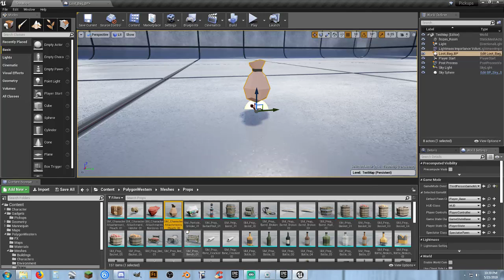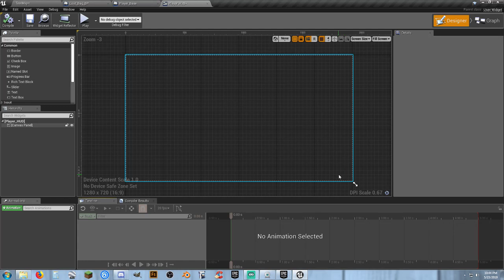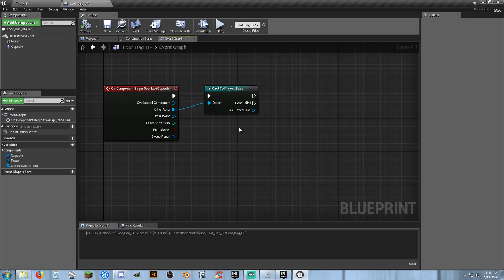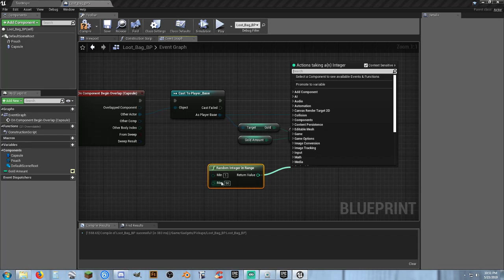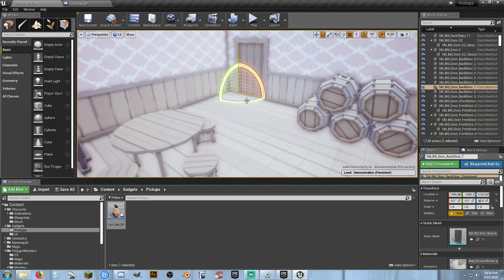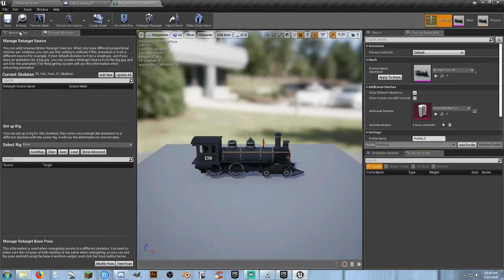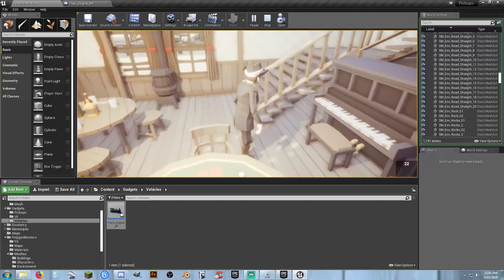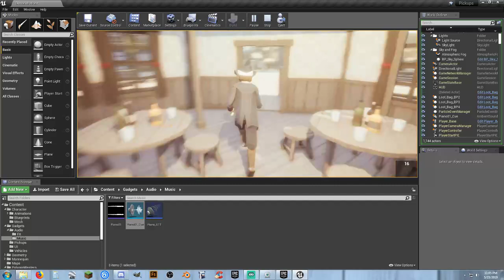UE4: Synty Studio Assets - Picking up Items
Lets Pick up some items.

WARNING: Will contain language which may offend some people.